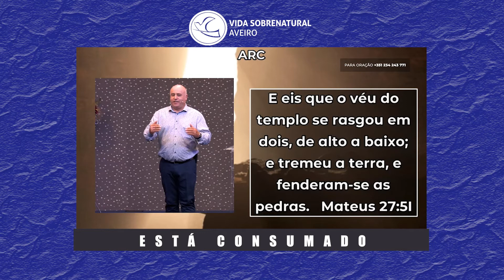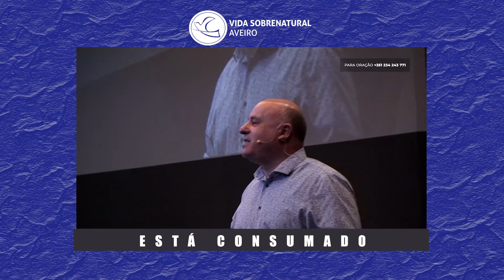Está Consumado - Ap. António Ferreira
Da Serie: "Troca Divina"
Está Consumado
Ap. António Ferreira
Acompanha-nos todos o Domingos as 10h